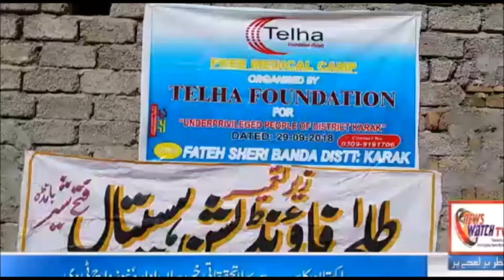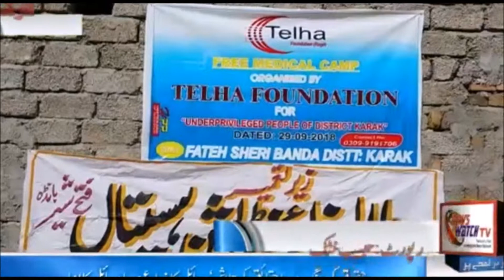Telha Foundation's free Medical Camp at Fatheh Shari Chowk Distric Karak HD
Telha Foundation held a free Medical Camp at Fatheh Shari Chowk District Karak, Pakistan on Sep 29th 2018